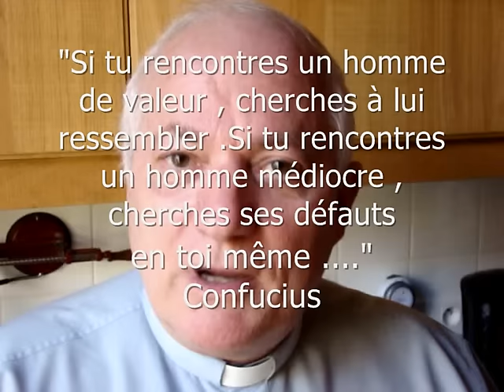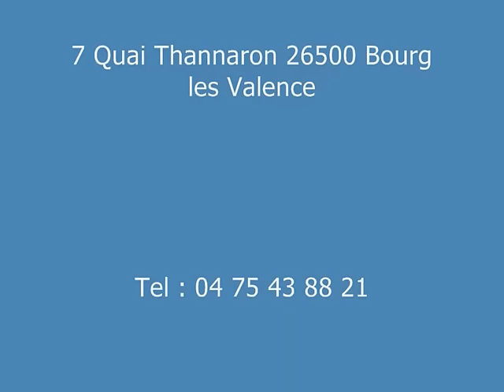Père Olivier Marie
Curé de la Paroisse St Jalle sur Rhône